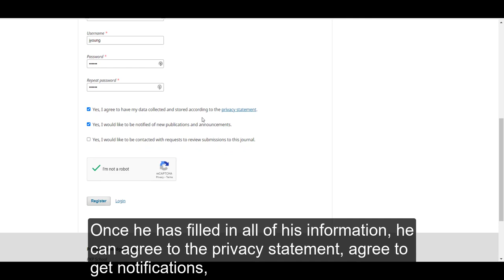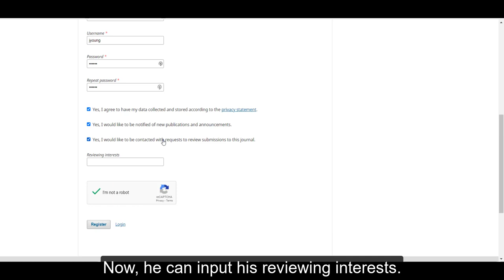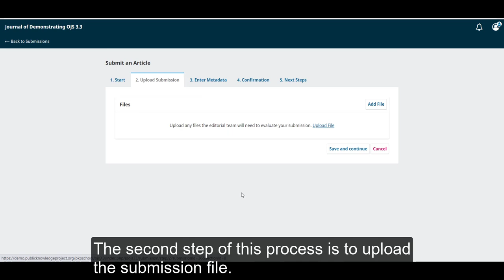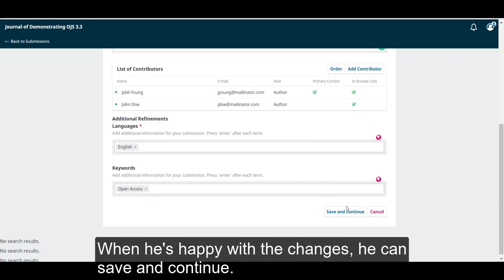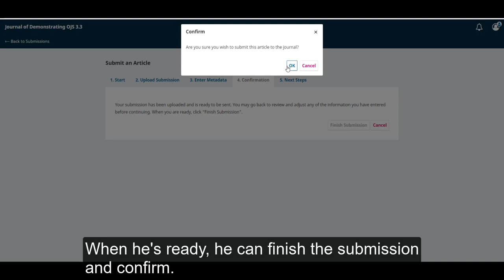Editorial workflow in OJS 3.3. Module 3: Submitting an Article